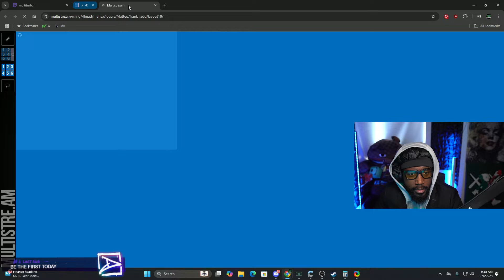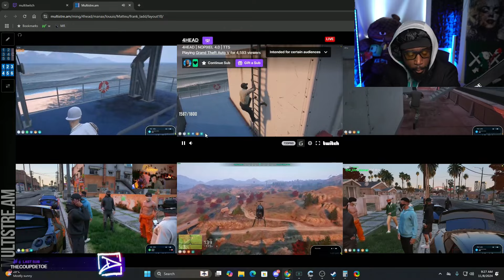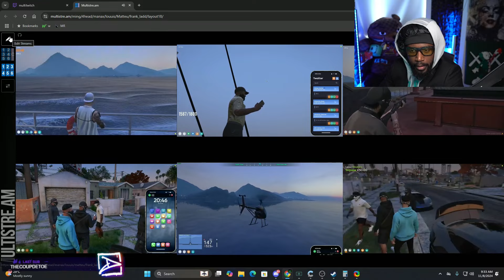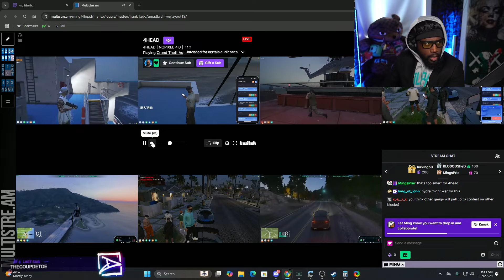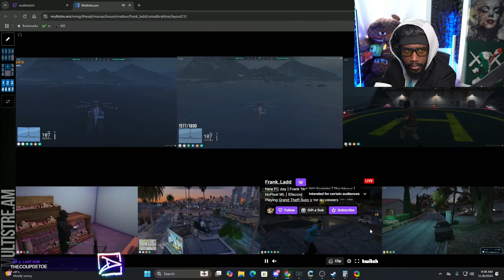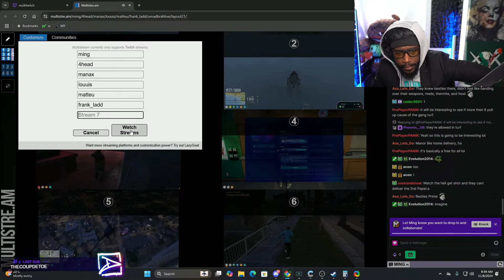Manor Wins Besties Live Cargo Ship Crate Auction | NoPixel 4.0 GTARP